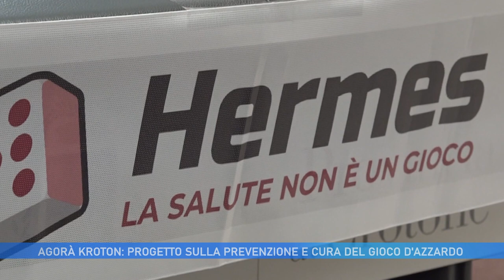AGORÀ KROTON: PROGETTO SULLA PREVENZIONE E CURA DEL GIOCO D' AZZARDO